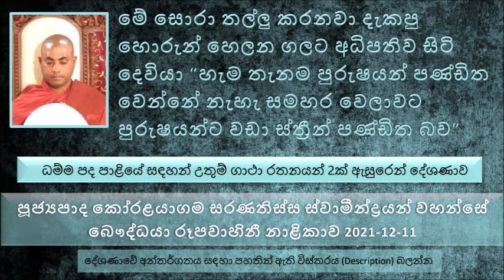හැම තැනම පුරුෂයන් පණ්ඩිත වෙන්නේ නැහැ සමහර වෙලාවට පුරුෂයන්ට වඩා ස්ත්‍රීන් පණ්ඩිත බව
Ven Koralayagma Saranathissa Thero - The Buddhist TV - 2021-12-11
මෙම දේශණාවේ   video එක බෞද්ධයා නාළිකාවේ YouTube නාළිකාවේ  පහත ලින්ක් ( link ) එකෙන්  ලබාගන්න
ධම්ම පද පාළියේ සඳහන් උතුම් ගාථා රතනයන් 2ක් ඇසුරෙන් දේශණාව
උතුම්ම යුධ ජයග්‍රහණය වන්නේ අනුන් එක්ක සටන් කරලා දිනපු දවසේ නෙමෙයි තමන් ගේ සිත එක සටන් කරලා තමන්ගේ කෙළෙස් නමැති සතුරන් ජය ගත්ත දවසේ
මේ ගාථා රතන දෙක දේශණා කරන ලද්දේ කුණ්ඩල කේශී නම් ඉතාමත් සුන්දර තරුණිය අරඹයා..
තරුණියන්ගේ සිතුම් පැතුම් තේරුම් ගත මේ තරුණියගේ දෙමාපියන් මේ සිටු කුමරිය උඩු මහලක තැබුවා සේවිකාවක් සමඟ
දවසක් මහා කලබලයක් ඇසිලා සඳලු තලයෙන් බැලුවම වධක බෙර ගහ ගහ මහා හොරෙක් මරණයට ගෙනිච්චා. මේ තරුණයා නෙත ගැටුණ සිටු කුමරියට මේ අපරාධකරුව ගැන සිතක් පහල වෙලා ඒ ගැනම හිත හිත ඉන්නවා.. පසුව දෙමාපියන්ට මේ බව දැන්වුවා. පසුව දෙමාපියන් කිව්වා ඒ අපරාධකාරයා කොහොමද උඹේ ස්වාමියා කරලා දීල ගමට රටට මුහුණ දෙන්නේ.. අනිත් එක මොහු මරණයට කැප වෙච්ච කෙනෙක් ආදී වශයෙන් කරුණු සඳහන් කරා..
සිටු කුමරියගේ රාගය බලවත් නිසා මේ කිසිවෙක් අහන්නේ නැහැ. පසුව මේ දෙමාපියන් දාරක ස්නේහය නිසා කොයිතරම් වැරදි කරන්න වෙනවද... අන්තිමට මේ සිටුතුමා රාජ පුරුෂයන්ට බොහෝ මුදල් දීලා මේ අපරාධකාරයා සිටු මැදුරට ගෙනත් ඒ වෙනුවට අහිංසක කෙනෙක් මරණයට කැප කරනවා. බලන්න මේ දෙමාපියන් දරුවන් නිසා..
පසුව මේ හොරා මේ සිටු දියණියට විවාහ කරලා දෙනවා. නමුත් මේ පුරුෂයාට මේ ගැන කිසි ගානක් නැහැ. හොරකම් කර කර කකා බිබී ජීවත් වුණ කෙනාට මේ සැප සම්පත් වටිනා බවක් පෙනෙන්නට නැහැ. මොහුගේ අභිප්‍රාය මේ මාළිගාවෙන් මිදෙන්නම තමයි. අමුත් මොහුගේ කල්පනාව මේ සිටු දියණියගේ ඇඳුම් අභරණ ටිකත් එක්කම පැනල යන්න උපක්‍රමයක් කල්පනා කරා
පසුව බොරුවක් ගොතල මේ සිටු දියණියට කිව්වා. පූජාවක් තියන්න ඕන කියල..
පසුව හොරුන් හෙළන ගලට ගොස් පූජාව තියන්නේ නැද්ද ඇහුවා. පසුව කිව්වා මෝඩ ස්ත්‍රීය මම නුඹ මෙතන මරල ආභරණ ටික අරගෙන පැනල යන්න ඕන කියල..
පසුව මේ සිටු දියණිය හිතුව මමත් කල්පනා කරලා මෙතන මොනවා හරි කරන්න ඕන කියල.පසුව මේ පුරුෂයා
හැම තැනම පුරුෂයන් පණ්ඩිත වෙන්නේ නැහැ සමහර වෙලාවට පුරුෂයන්ට  වඩා ස්ත්‍රීන් පණ්ඩිත බව මේ හොරුන් හෙලන ගලෙන් මේ සොරා තල්ලු කරනවා දැකපු හොරුන් හෙලන ගලට අධිපතිව සිටි දෙවියා මෙසේ..
මේ හොර පුරුෂයා පසුව හොරුන් හෙලන ගලෙන් තල්ලු කරපු මැය ගෙදර ගියොත් ප්‍රශ්ණයක් වෙන නිසා
ළමයි එනකොට ජම්බු අත්ත ගලවල, පසුව මේ තරුණිය මෙතනට ඇවිත් කව්ද මේ ජම්බු අත්ත ගැලෙව්වේ... කියල පසුව සාරිපුත්තයන් වහන්සේ ගලවපු බව දැනගෙන තර්ක කරන්න..
 සාරිපුත්ත තෙරුන් මේ තර්ක 1000ක් කිසි පැකිලීමක් නැතුව උත්තර දුන්නා. පසුව සාරිපුත්තයන් එක ප්‍රශ්ණයක් ඇහුවා. මේ තරුණිය උඩ බිම බැලුවා.  ජම්බු ආජිවිකාව පසුව බොහොම අසරණ විදියට පැවසුවා උත්තරය දන්නේ නැහැ කියල. සාරිපුත්තයන් වහන්සේ අහපු ප්‍රශ්ණය තමයි.. ධර්ම දේශණාව ශ්‍රවණය කරන්න
මේ ලෝකයේ පළවෙනි කාරණය තමයි සියළු සත්වයන් ආහාරයන් ගෙන් යැපෙනවා කියන එක
ජම්බු ආජිවිකාව මෙහෙණි වරෙන් පැවිදි වෙලා පසුව උතුම් වූ රහත් භාවය ලබාගත්තා. පසුව කුණ්ඩල කේශී රහත් තෙරණිය..
බන්දුල මල්ල කිව්වා මැරිච්ච මිනිස්සු එක්ක මගේ යුද්ධයක් නැහැ කියල කිව්වා.. බොරු නම් ඔය සන්නාහය ගලවල බලන්න කිව්වා.. එක රජ කෙනෙක් සන්නාහය ගලවපු ගමන් මැරිලා වැටුණා.. අනිත් අයටත් කිව්වා අනුකම්පා කරලයි මරල තියෙන්නේ   ගෙදර ගිහින් අඹු දරුවන්ට සමු දීලා අවසන් ගමන් යන්න කියල..